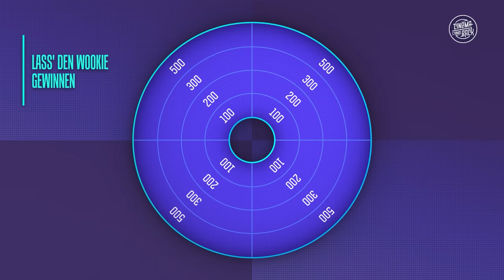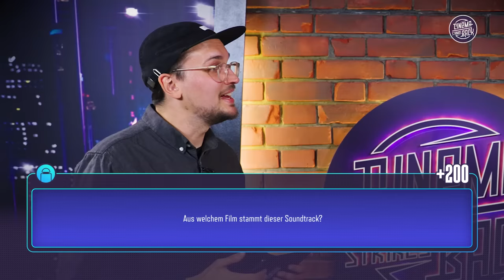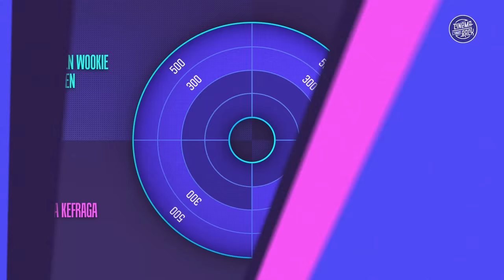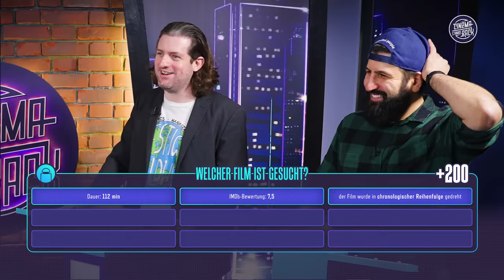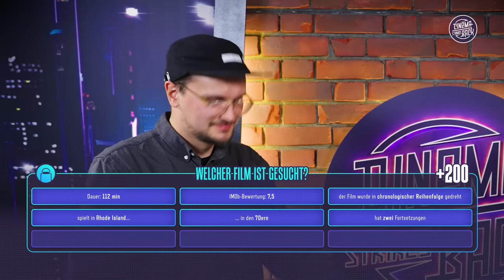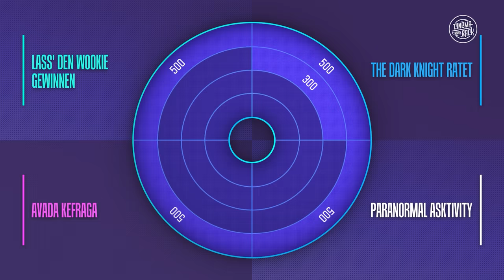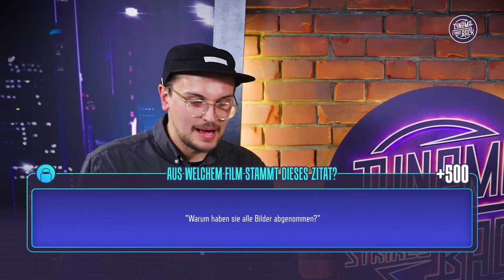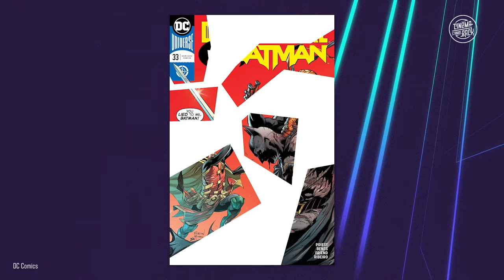vs. CSB: Das Filmquiz der Extraklasse!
In der neuen Ausgabe von FÜR EINE HANDVOLL DONUTS treten heute Yves Arievich von MOVIEPILOT und Alper von CINEMA STRIKES BACK gegeneinander an. Welcher der beiden Cineasten-Titanen wird gewinnen? Findet es heraus! Viel Spaß beim Mitraten!

Gäste: Yves Arievich, Alper Turfan
Moderation: Jonas Ressel
Redaktion: Jonas Ressel, Marius Stolz
Kamera & Ton: Simon Mardorf
Schnitt: Simon Mardorf, Jonas Ressel